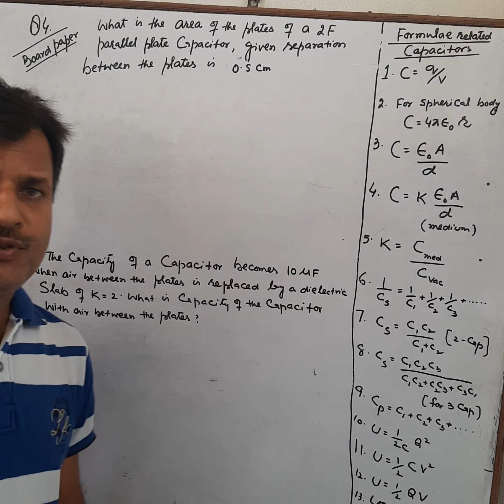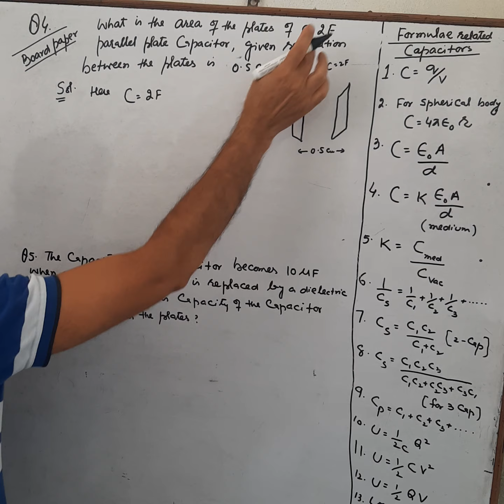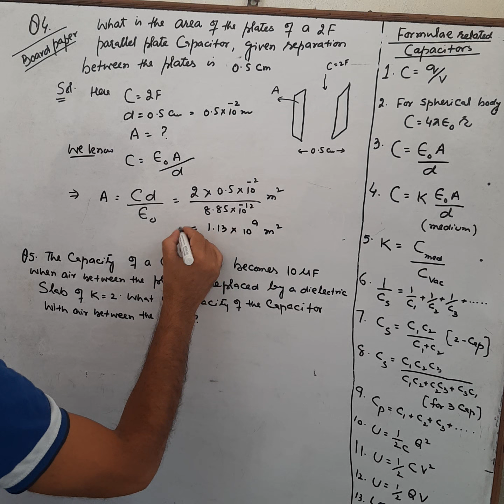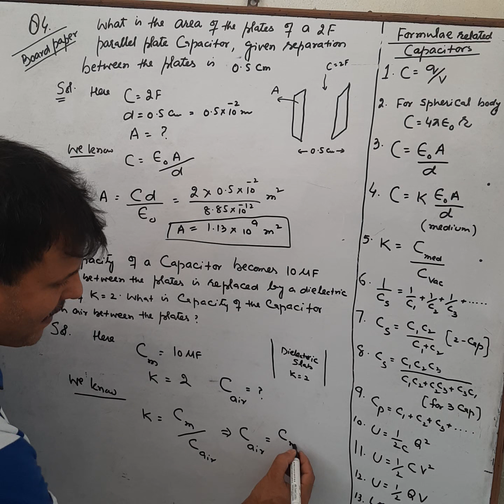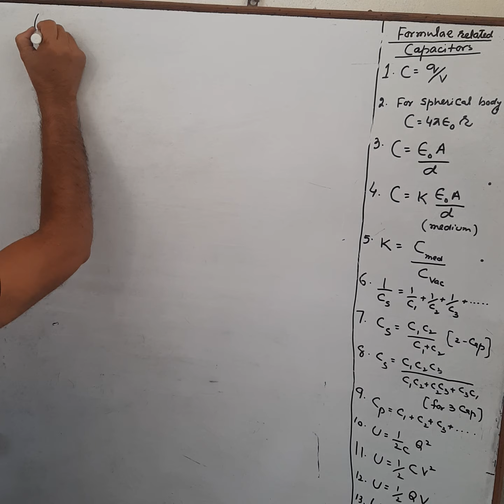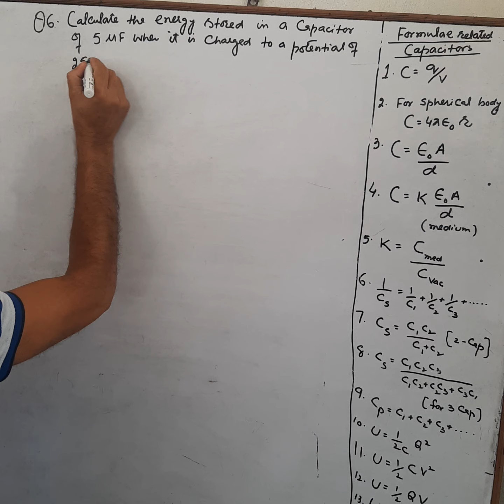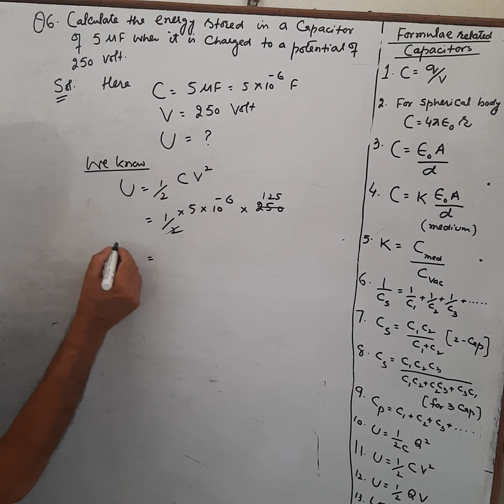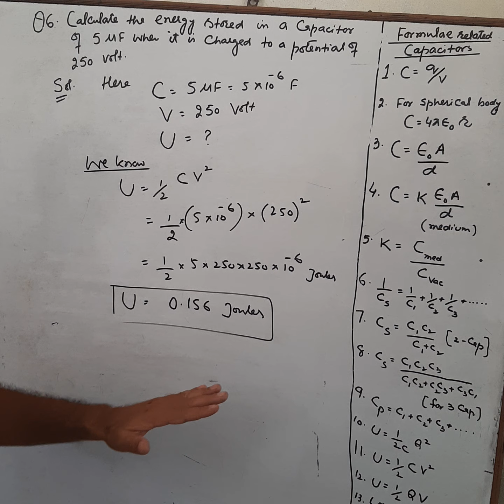12th Physics: Numericals based on capacitors video 2